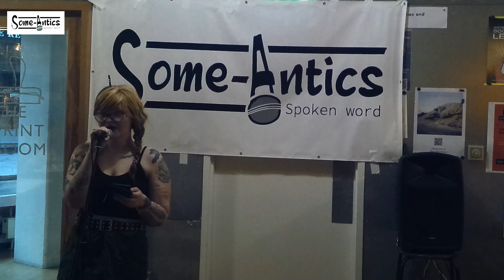Kerry Gallagher Slam Round 1 @ Some-Antics 17/05/2024